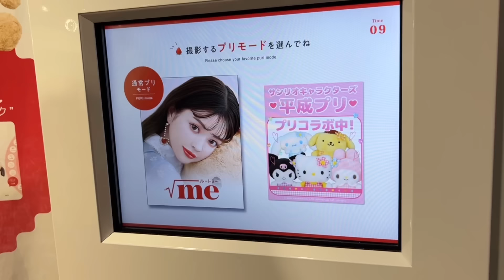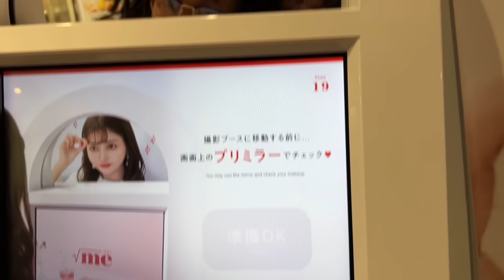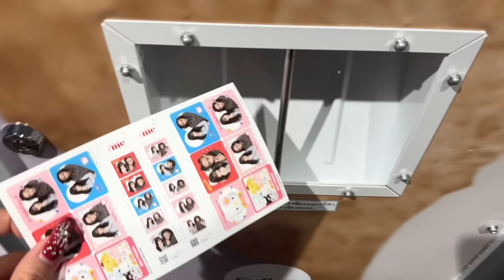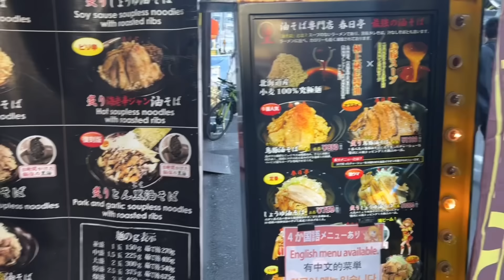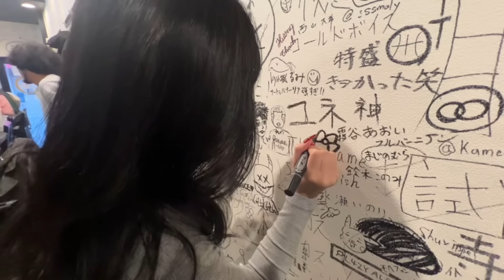キティ©︎尽くしのバレンタイン、結局経済回すのはキティ様( T_T)＼(^-^ )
みんなやっほーー♡おとといのバレンタインみんなは誰とどこでどのように過ごしたのかな、、？ルナのバレンタインの一日は以下同文って感じで動画見てね^_^
ルナもみんなも来年も穏やかで幸せなバレンタイン過ごせますように！！！！みんな今日も見てくれてどうもありがとう〜！♡週末たのしも上げてこーー！！！⤴︎⤴︎